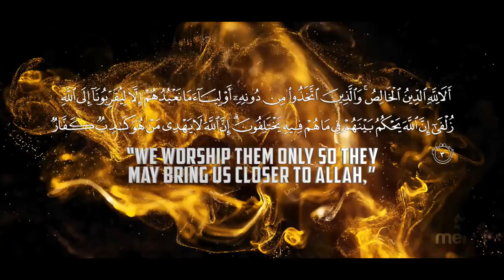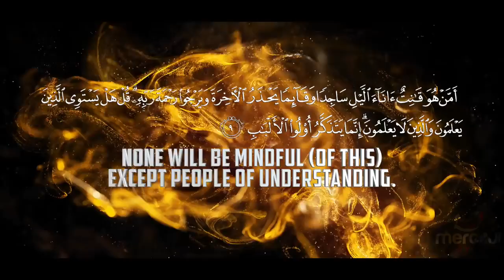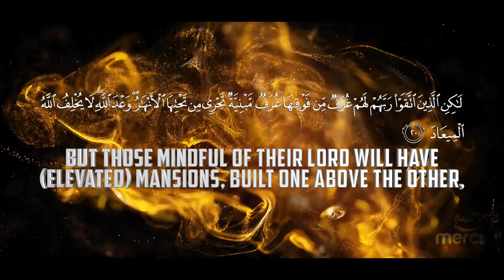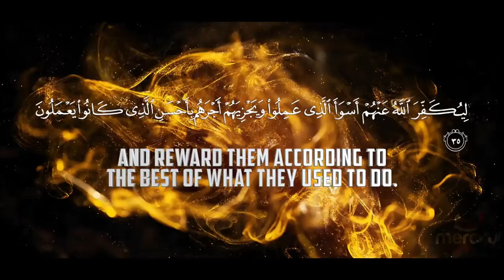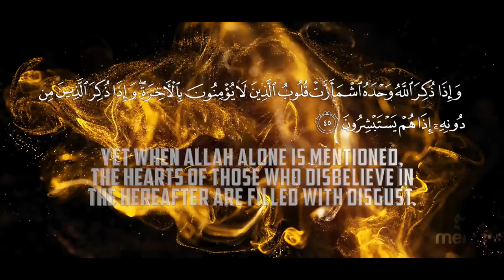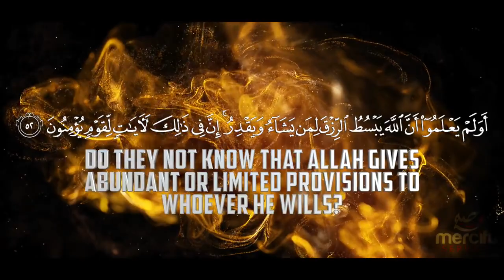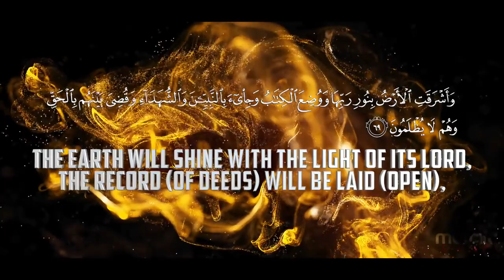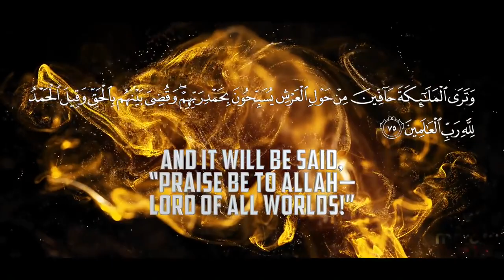THE TROOPS AZ ZUMAR POWERFUL QURAN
Az-Zumar (Arabic: الزمر, ’az-zumar; meaning: "The Troops, The Throngs") is the 39th chapter (surah) of the Qur'an, the central religious text of Islam. It contains 75 verses (ayat). This surah derives its name from the Arabic word zumar (troops) that occurs in verses 71 and 73. Regarding the timing and contextual background of the believed revelation (asbāb al-nuzūl), it is believed to have been revealed in the mid-Maccan period[1] when persecutions of the Muslim believers by the polytheists had escalated.[1]

The surah expounds the signs of God's Oneness (tawhid) in the natural world and emphasizes the absurdity of associating partners with God. It also hints at emigration for the believers who were suffering great difficulties in worshiping God in their homeland. It also declares that there can be no reconciliation between believing in God's Oneness and association partners with God. The chapter also reminds readers of the other world, where Muslims believe people will see the outcome of their own deeds.[2]

Summary
1-2 The Quran a revelation from God to Muhammad
2-3 Muhammad to exhibit a pure religion to God
4-5 God will not show favour to idolaters
6 God Hath not chosen to have a son
7-8 God manifest in His works of creation and providence
9-10 God is Sovereign in His dealings with men
11 The ingratitude of idolaters
12 The righteous and wicked not equal before God
13 The righteous shall be rewarded
14-16 Muhammad, the first Muslim, must exhibit the pure religion of God
17-18 The loss of the idolaters
19 Idolaters who repent shall be rewarded
20 Muhammad cannot deliver the reprobate
21 The reward of the faithful
22 God revealed in the growth and decay of Nature
23 The Muslim and the infidel not equal
24 The Quran first frightens, then comforts, the Muslims
25 The punishment of the wicked in hell
26-27 Former infidels punished for maligning their prophets
28-30 Every kind of parable in the Quran
31-32 Muhammad and the infidels shall debate before the Lord
33-36 The reward and punishment of believers and unbelievers
37 The infidels of Makkah threaten Muhammad
37-38 True believers shall be rightly directed
39 Idolaters acknowledge God as creator
40-42 Muhammad yet to be vindicated
43 God shall raise the dead as he raiseth from sleep
44-45 None can intercede except by God’s permission
46 Idolaters dread God but joy in their false gods
47 God shall judge between the faithful and the idolaters
48 Idolaters will give two worlds to escape God’s wrath
49-50 They shall not escape the evils of the judgment-day
51-52 The infidels of former times were punished
52-53 The idolaters of Makkah shall not escape
54-56 Idolaters exhorted to repent; their sin will be forgiven
57-59 The regrets of the impenitent at the judgment-day
60-61 God shall reject their apologies and blacken their faces for the ones who lied. (Warning verse to those who lie about God).
62 But He will save the righteous
63 God the Sovereign Ruler of heaven and earth
64-66 Muhammad cannot worship idols, seeing he has received a revelation from God
67 The resurrection and the judgment-day, fearful scenes of Qiyamah
68 The blowing of the Armageddon trumpet, when every creatures and creations will meet their death, except those chosen by Allah to survive the Qiamah[3] According to several tafsir scholars, the creature who destined to survive from the Armageddon trumpet blow were Israfil, an archangel who blow the trumpet himself.[3] Israfil were also said to be one of gigantic archangels who bear the throne of Allah.[3] According to a Hadith sourced from Anas ibn Malik which narrated by Ibn Mawardayh and al-Firyabi, Al-Suyuti narrated those who survived from the blow of the Israfil trumpet were Israfil, Jibril, Mikail, Bearers of the Throne, and the Archangel of death.[4]
69 The resurrection and the judgment-day, fearful scenes of Qiyamah
70-73 Troop of the righteous and wicked, their reward and punishment
74-75 God shall be praised by righteous men and angels [5]
Exegesis (tafsir)
9:5 He wraps the night over the day
Translation: He created the heavens and earth in truth. He wraps the night over the day and wraps the day over the night and has subjected the sun and the moon, each running [its course] for a specified term. Unquestionably, He is the Exalted in Might, the Perpetual Forgiver.[2][6]

According to Turkish writer Ali Ünal: the word "wraps" in this verse is a simile, which alludes both to the earth's being rounded and to differences in the times of sunrise and sunset.